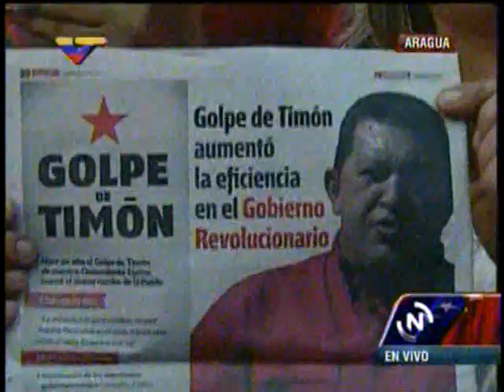Cabello: "Tenemos que saber que cuando decimos algo podemos causar un desastre"